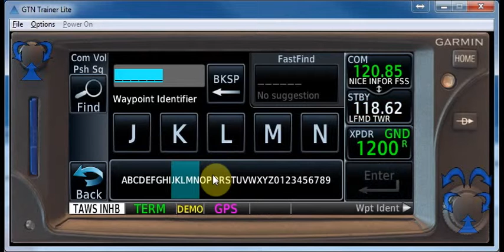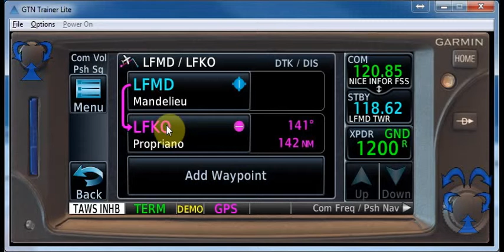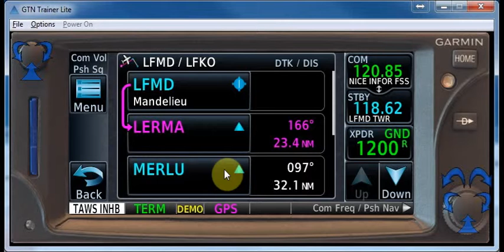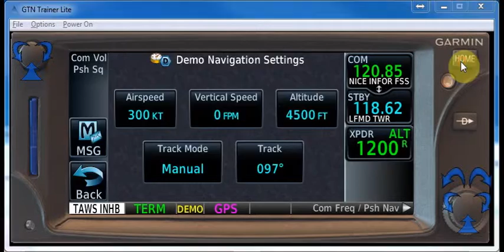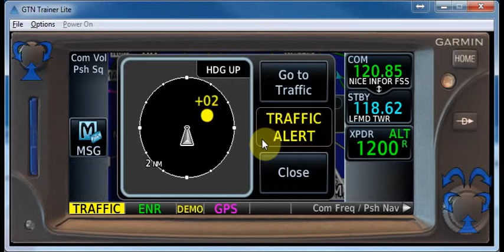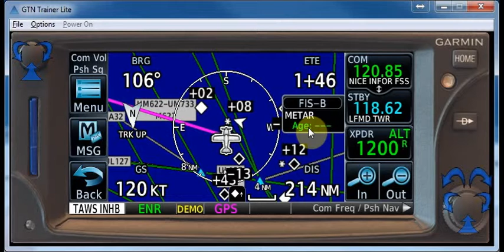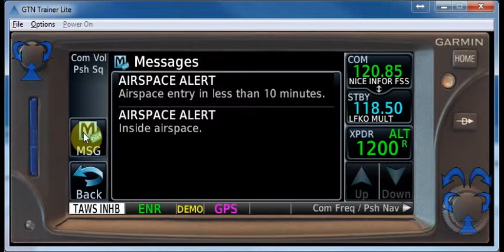GTN650 06 FPL